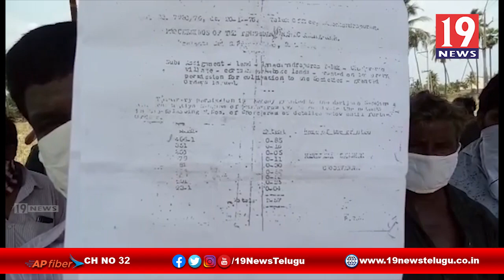ప్రభుత్వం పై నిరసన వ్యక్తం చేసిన దళితులు -తూర్పు గోదావరి జిల్లా రామచంద్రపురం